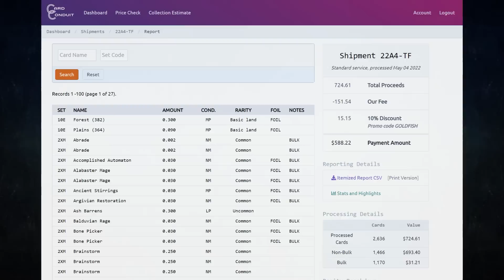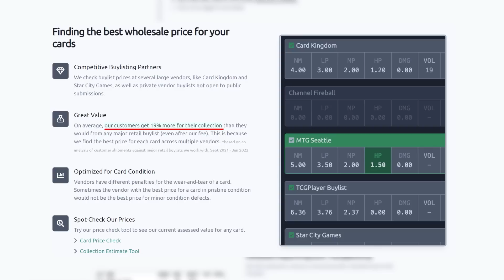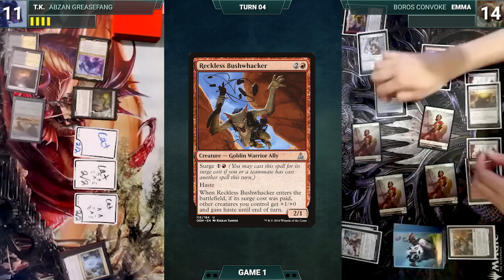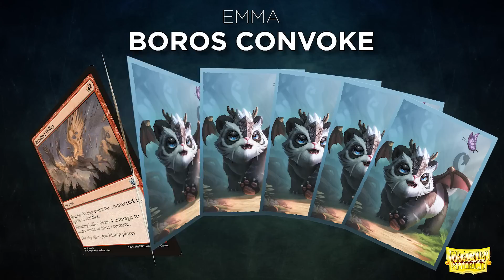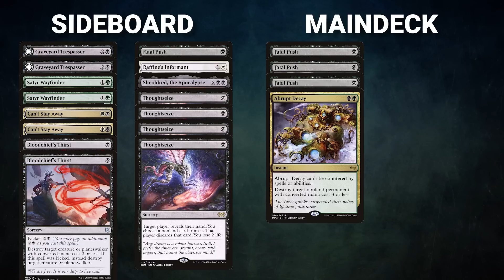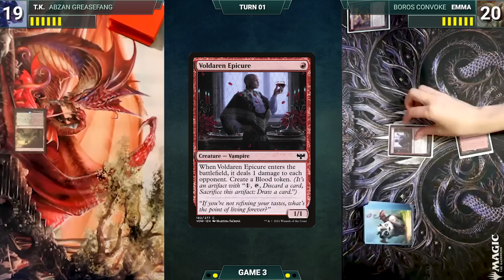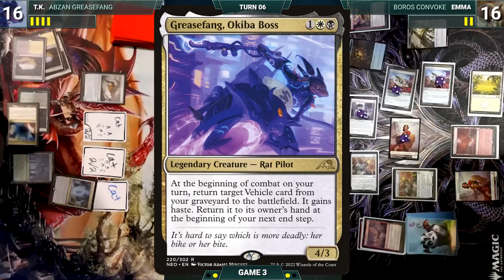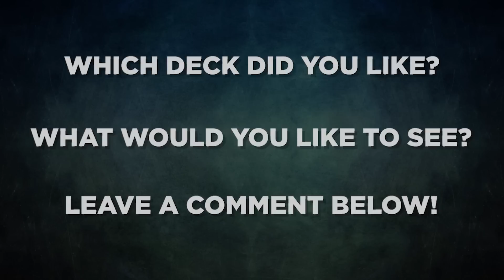Boros Convoke vs Abzan Greasefang | Pioneer Gameplay